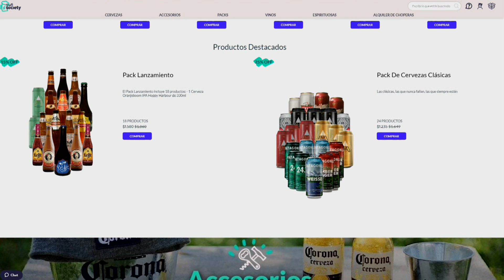¿QUÉ DIBUJO MARTIN GARABAL?